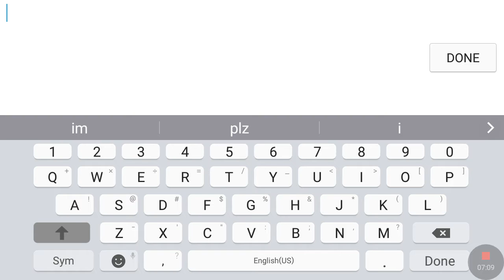Pather Family Sim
I was talking about the game and how to do it.